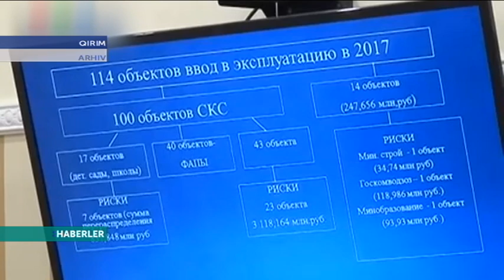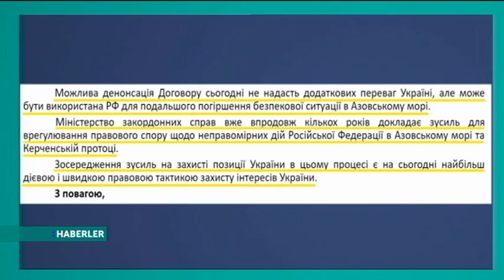Haberler. Qirim. 18.10.2018